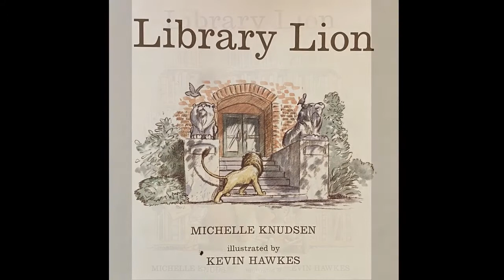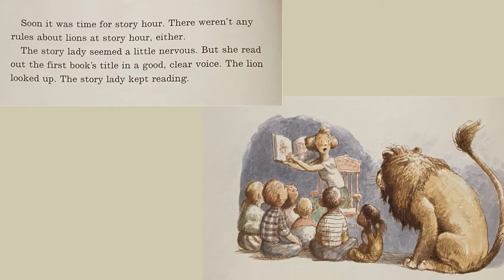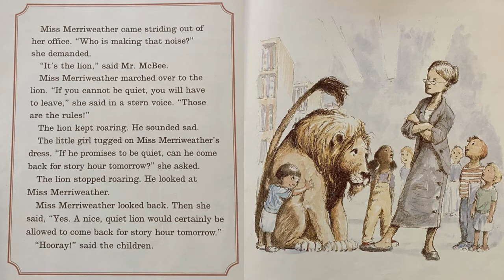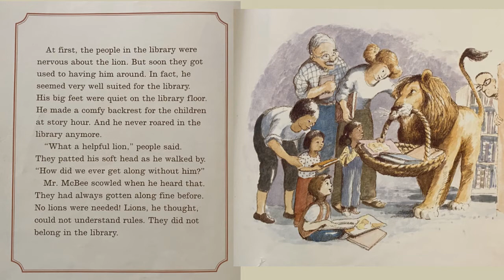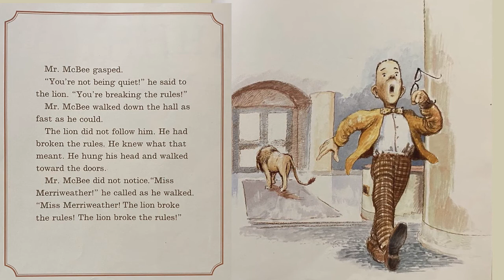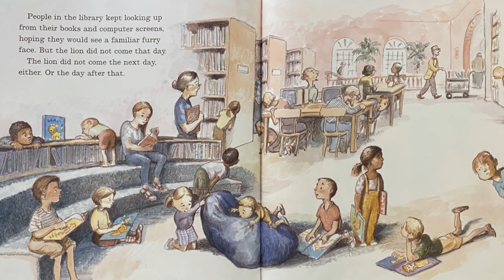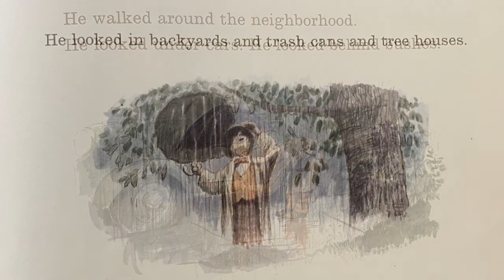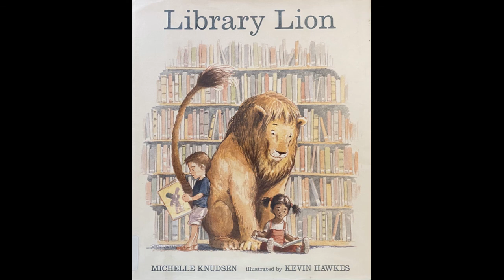Library Lion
by Michelle Knudsen
Kevin Hawkes (Illustrator)

An affectionate storybook tribute to that truly wonderful place: the library.

Miss Merriweather, the head librarian, is very particular about rules in the library. No running allowed. And you must be quiet. But when a lion comes to the library one day, no one is sure what to do. There aren't any rules about lions in the library. And, as it turns out, this lion seems very well suited to library visiting. His big feet are quiet on the library floor. He makes a comfy backrest for the children at story hour. And he never roars in the library, at least not anymore. But when something terrible happens, the lion quickly comes to the rescue in the only way he knows how. Michelle Knudsen's disarming story, illustrated by the matchless Kevin Hawkes in an expressive timeless style, will win over even the most ardent of rule keepers.